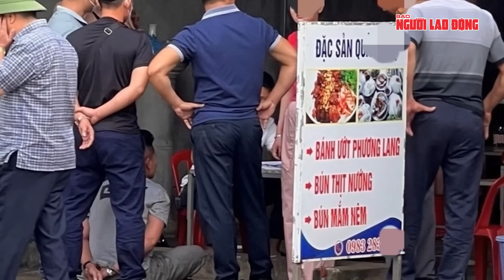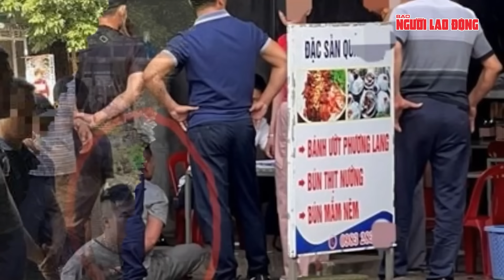Từng “trên bến dưới thuyền”, trùm giang hồ Quân Idol cười mỉa trước lời khai của đàn em | Tin tức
NLĐ | Từng “trên bến dưới thuyền”, trùm giang hồ Quân Idol cười mỉa trước lời khai của đàn em
Theo cáo trạng, Nguyễn Quốc Quân và Lê Văn Sơn (34 tuổi, ngụ tại thôn Tân Phú, xã Cam Thành, huyện Cam Lộ, tỉnh Quảng Trị); Phạm Công Định (26 tuổi, ngụ tại thôn Tân Phú, xã Cam Thành), Trần Lê Duy Thịnh (27 tuổi, ngụ tại thôn Phổ Lại, xã Thanh An, huyện Cam Lộ) đã bàn bạc, thống nhất tổ chức vận chuyển hơn 10kg ma túy ketamine đưa vào TP HCM tiêu thụ.
Phạm Công Định và Lê Văn Sơn bị bắt quả tang khi vận chuyển số ma túy kể trên tại khu vực cầu vượt đường sắt, thuộc địa phận thôn Mỹ Chánh, xã Hải Chánh, huyện Hải Lăng (tỉnh Quảng Trị) vào tối 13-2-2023.
Tại phần xét hỏi, Lê Văn Sơn khai đã 5 lần vận chuyển ma túy cho Quân, mỗi vụ vận chuyển thành công sẽ nhận tiền công từ 20 - 30 triệu đồng...Vì vậy, khi đọc tin nhắn từ zalo Quân gửi, Sơn hiểu ngay việc vận chuyển ma túy, mỗi "cục" tương ứng 1kg. Tổng cộng, Sơn nhận vận chuyển 10kg cho Quân. Khi vận chuyển ma túy thành công, Quân thông qua người khác đưa tiền công cho Sơn, Sơn sẽ chi trả cho Định.
Sơn khai rằng, Quân chỉ đạo cho Sơn vận chuyển ma túy. Định rủ Thịnh tham gia trực tiếp lái xe chở 10kg ma túy vào TP HCM thì bị bắt quả tang. Về phần Định và Thịnh thừa nhận hành vi như cáo trạng nêu. Tại phiên tòa, Quân khai là bạn học cấp ba với Sơn, nhiều lần liên lạc với Sơn qua zalo để rủ đánh bài, vận chuyển pháo, chứ không liên quan đến việc vận chuyển ma túy.